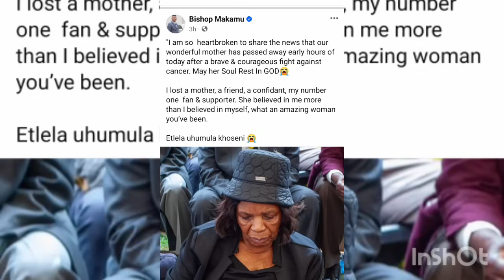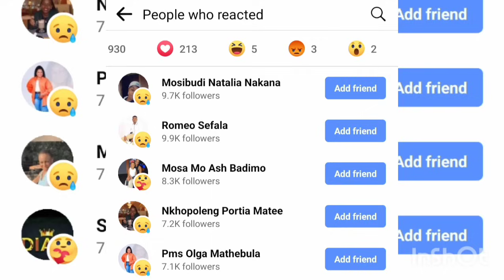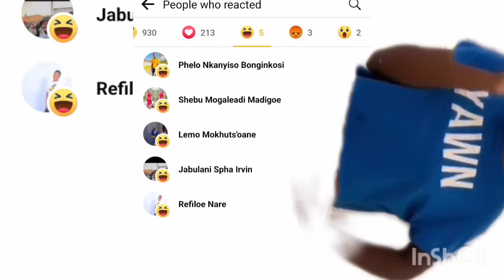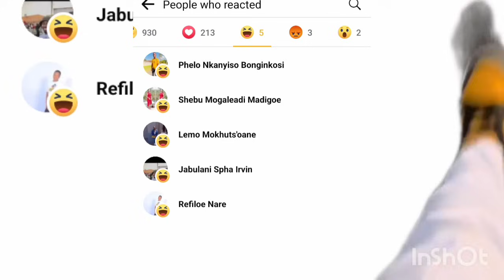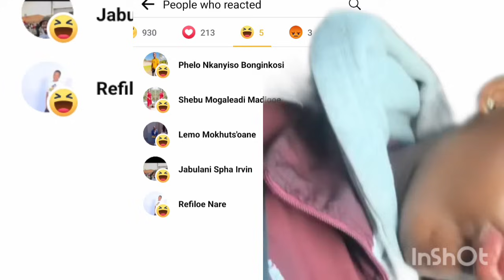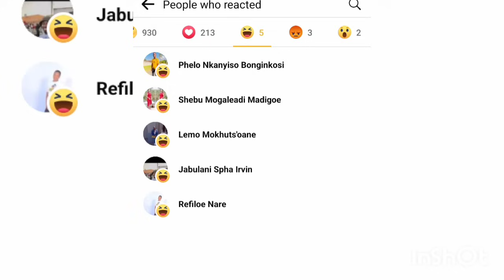BISHOP MAKAMU S MOTHER DIES HIS DAUGHTER ATTACKED PEOPLE LAUGHING 😢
hoetsahalang mo?